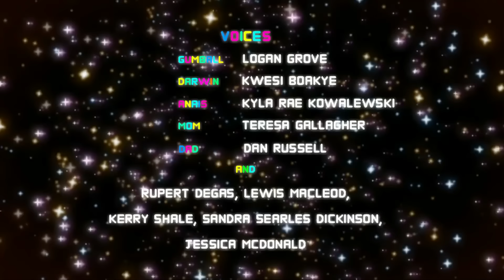Gumball vs Dream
i dont know man